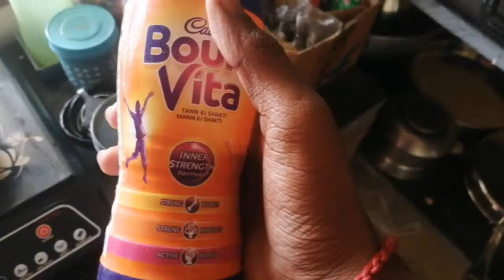high calories food and breakfast, best breakfast after workout in tamil low price protein food gym